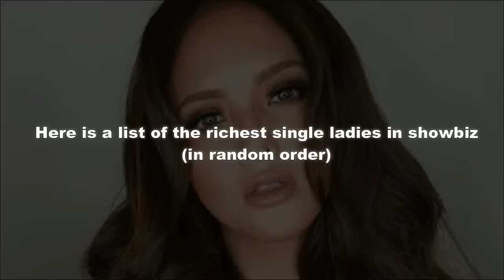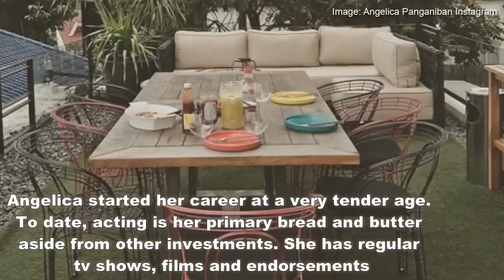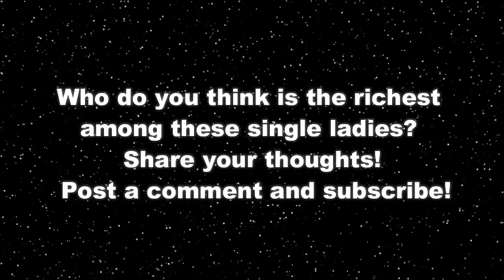RICHEST SINGLE PINAY CELEBRITIES 2017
Successful and wealthy Pinoy bachelors from showbiz are often showered with media attention. But now, these single Pinay celebrities are changing the trend with the rise of their financial success through hard work and family inheritance. Watch as these hot and successful single ladies from Pinoy showbiz take the limelight!

Ang yayaman ng mga sisterets natin sa showbiz na ito. Nakakalula ang kanilang mga bahay at kotse. Sana all!

Sino favorite nyo sa kanila?